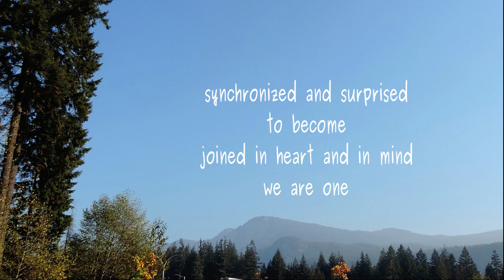But I Do